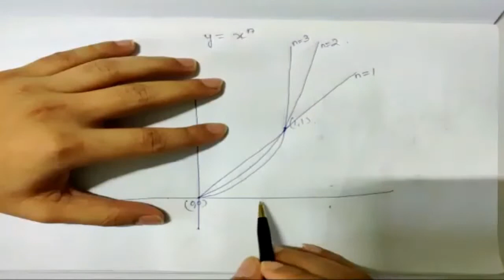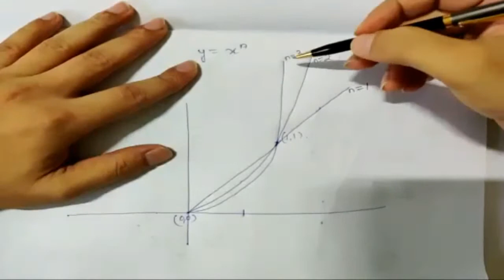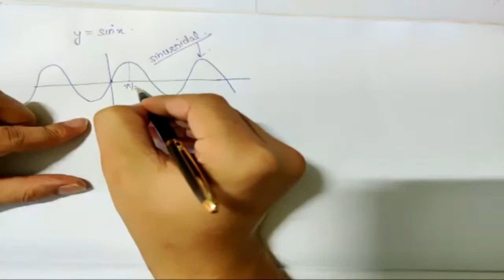Basic Mathematics(Linear variation and common graphs)